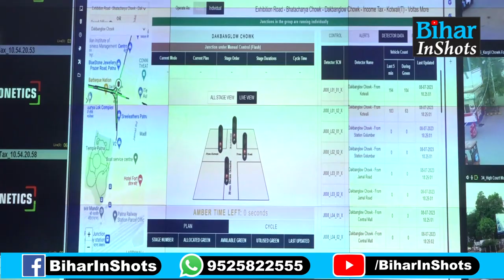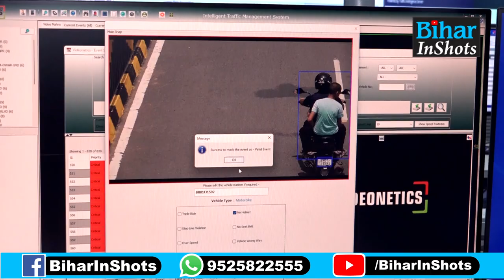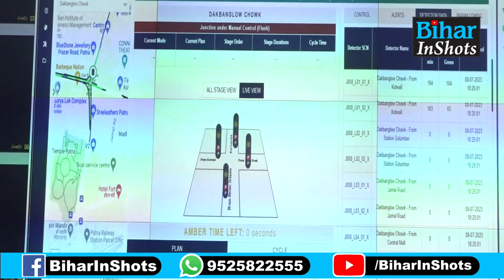Patna में Traffic Police का बड़ा एक्शन, मात्र 15 दिन में इतने करोड़ का काटा Challan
देखें वीडियो, पटना में ट्रैफिक पुलिस का बड़ा एक्शन, मात्र 15 दिन में इतने करोड़ का काटा चालान...